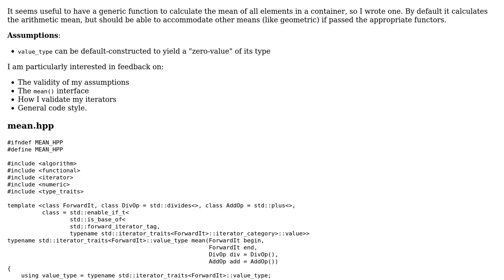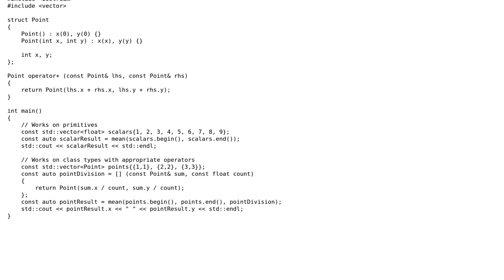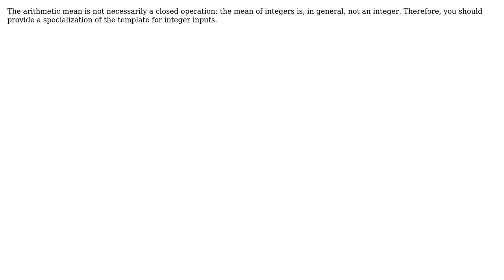Code Review: Generic mean function (2 Solutions!!)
Code Review: Generic mean function

With thanks & praise to God, and with thanks to the many people who have made this project possible! | Content (except music & images) licensed under CC BY-SA | Music | Images & others | With thanks to user Yuushi user Aurelius user 200_success and the Stack Exchange Network Trademarks are property of their respective owners. You are responsible for your own actions.